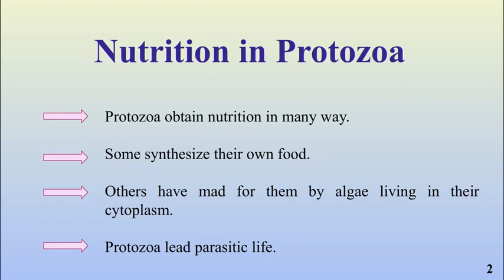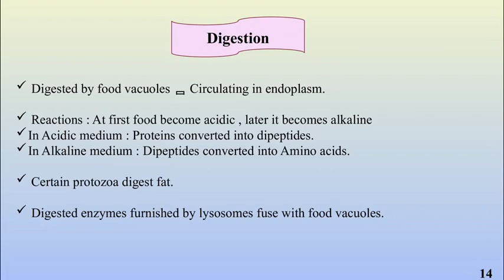Nutrition in Protozoa